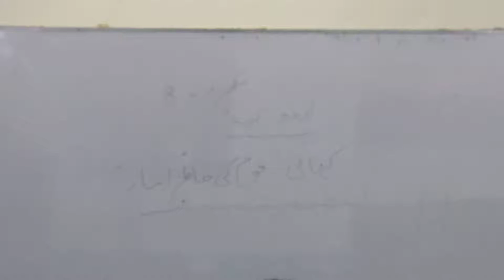class 9th Urdu A Lecture#8